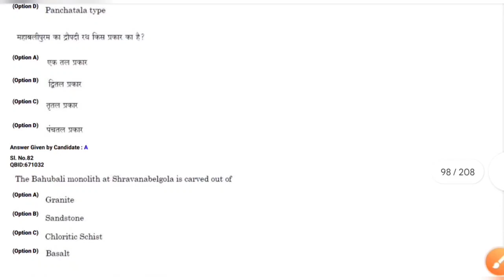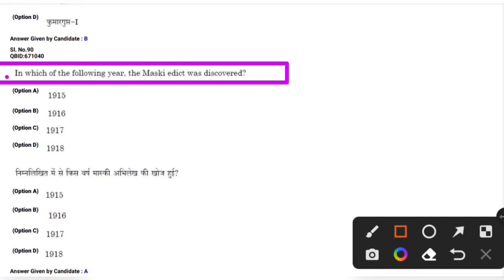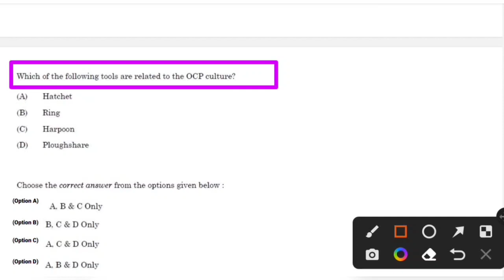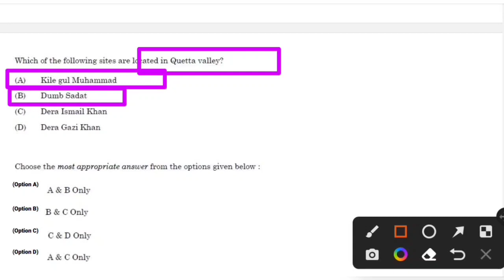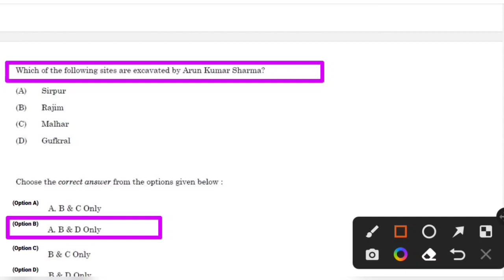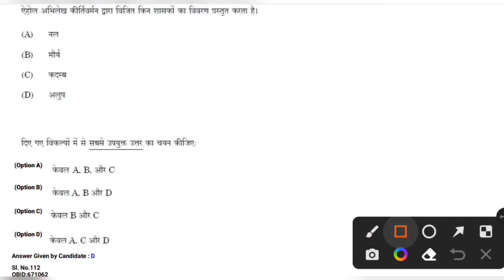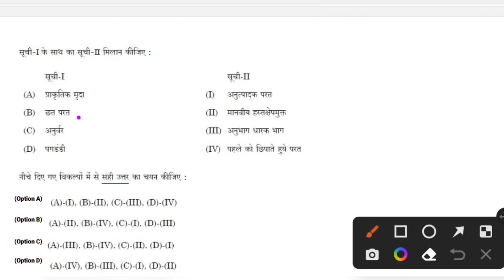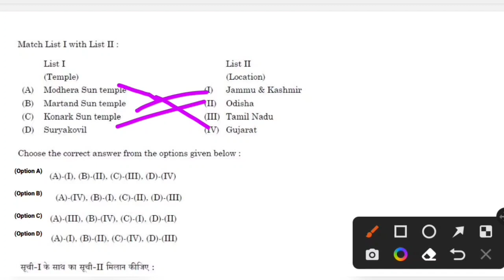Archaeology Net July 2022 Solved Questions Paper||By Sohan Gupta | Archaeological Point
archaeology
UGC net ARCHAEOLOGY
archaeology exam preparation
history net
archaeology net